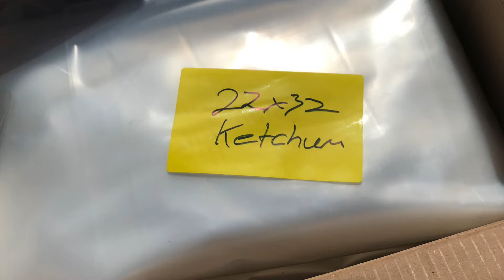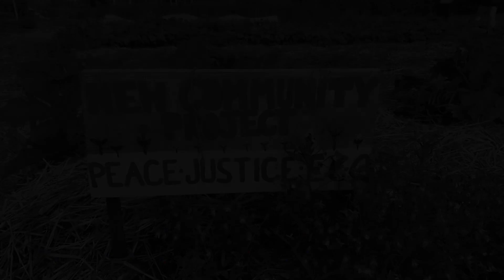NCP Greenhouse Build 2022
Over the summer of 2022 a group from Charlotte Congregational Church built a greenhouse behind Starksboro town hall to support one of our mission partners, the New Community Project.  With the time and talents of 10 volunteers, Farmer Pete of the NCP, and the CCC Youth Group over approximately 80 person hours, the greenhouse is now finished.  Thank you to all who made this project possible.